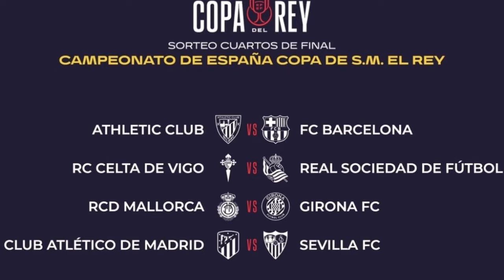¡BOMBAZO OFICIAL! ¡SE CONFIRMA EL ESCÁNDALO! ¡EL BARÇA A UN PASO DE VENDER A DOS DE ESTOS 4 CRACKS!